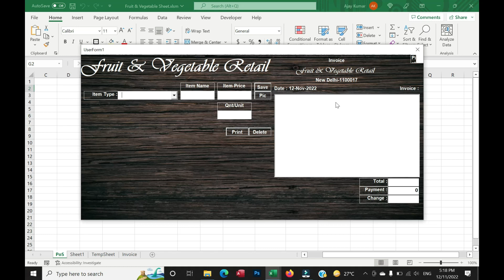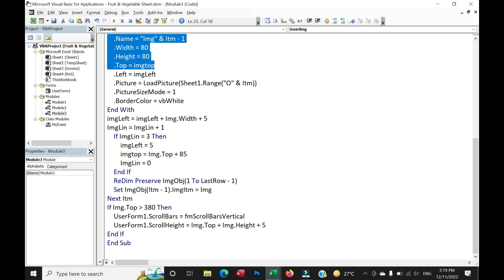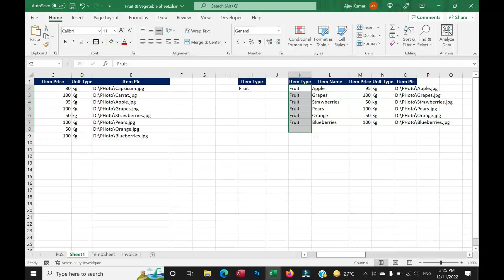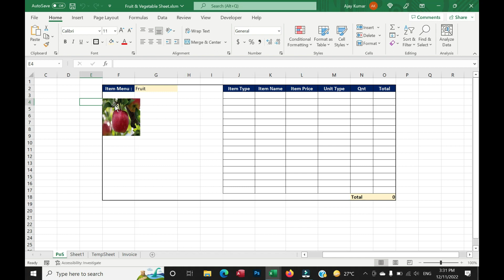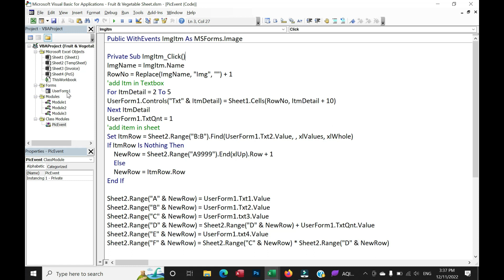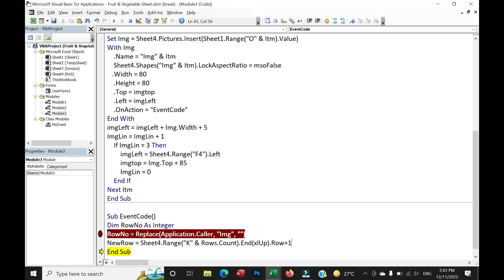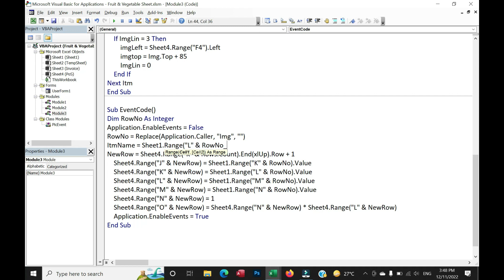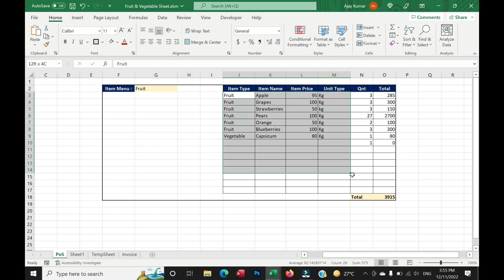How to Insert Picture in Excel Dynamically with Click Event | Excel vba | Excel Application | vbafun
How to Insert Picture in Excel Dynamically with Click Event | Excel vba | Excel Application
vba excel

In this video you will learn how to add click event in Picture inserted in Excel Sheet dynamically. You don't need to create class module for event. Microsoft Office has given a best code for adding any micro in any picture dynamically "OnAction".
Also you will learn how to insert Multiple Picture once as per your requirement.

About Excel vba
Excel VBA is a very useful programming language where you can do your work very smartly and this language is very simple to use. From this channel, you will learn how to simplify your code in excel VBA to automate your sheet for daily routine work as well as will teach you how to create an application in excel VBA to make the data entry, invoice, keeping a record of data inventory and many more excel application which uses in each and every offices and school.

Our Aim to Develop Skill in Excel :
userform in excel in hindi
excel vba training
excel application development
simple method to writing code
excel micros
userform automation
excel sheet automation
Free sample excel application